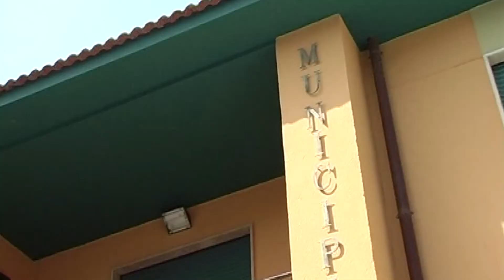Patti - In appello per i cassonetti